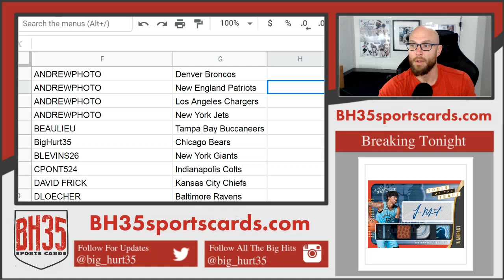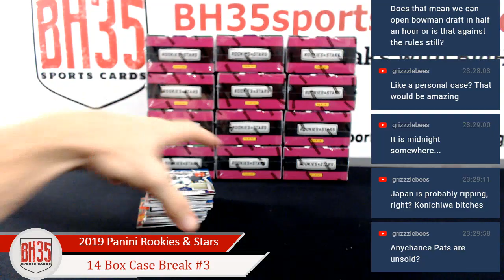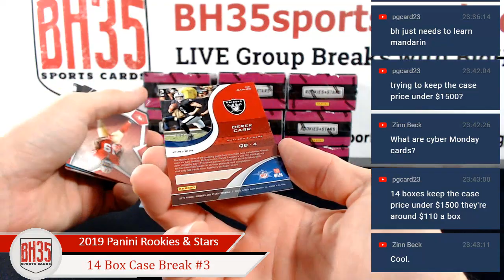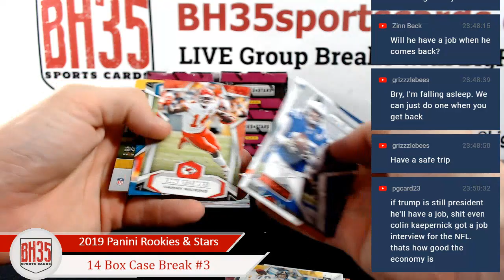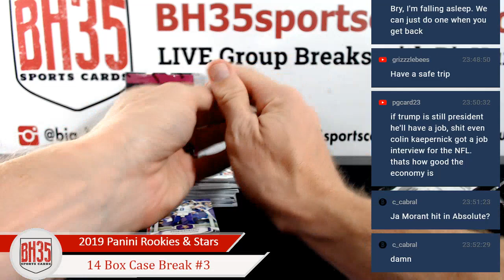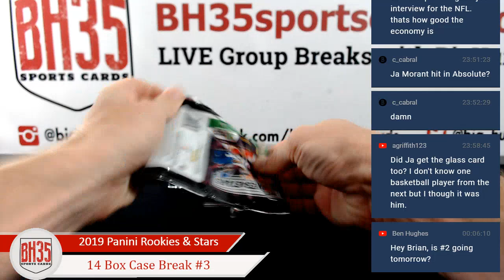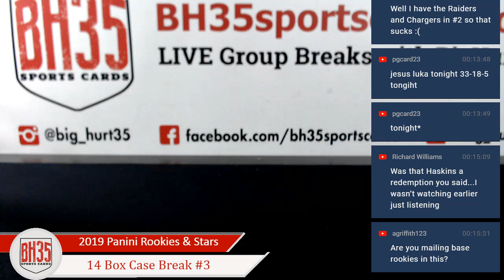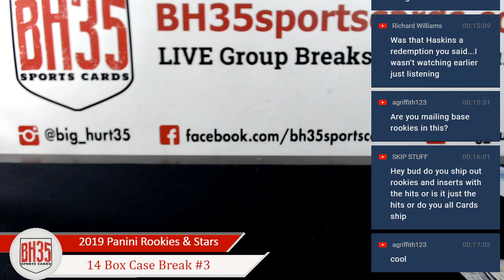2019 Panini Rookies & Stars Football | 14 Box Case Break #3 Pick Your Teams + 28 Cyber Monday Packs